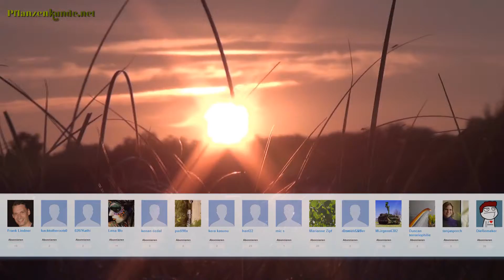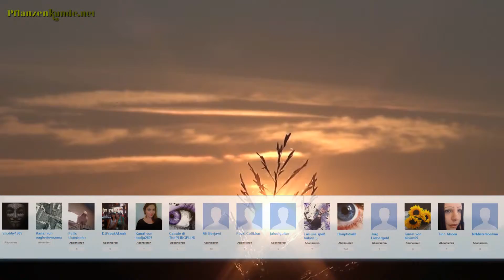Pflanzenkunde TV bedankt sich für über 100 Abos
Vielen Dank schön das es Euch gibt!